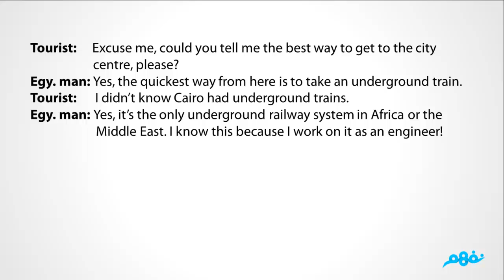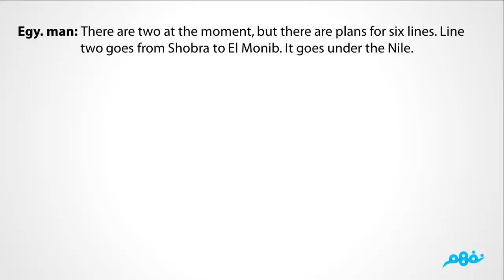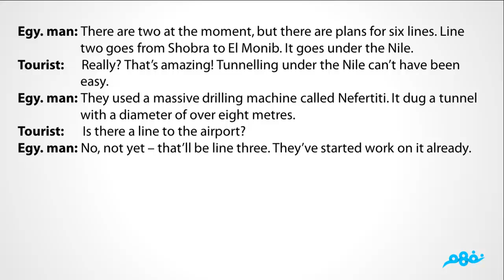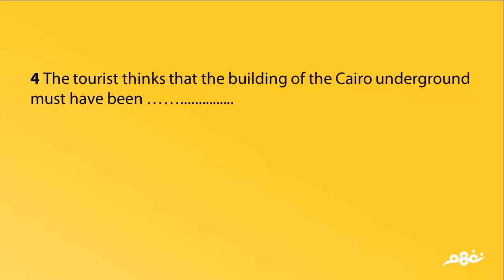لغة إنجليزية | الثانوية العامة | منهج مصري | نفهم | Unit 7 | building and engineering